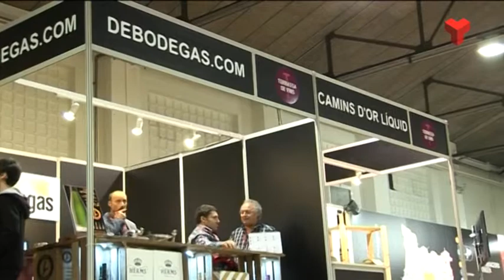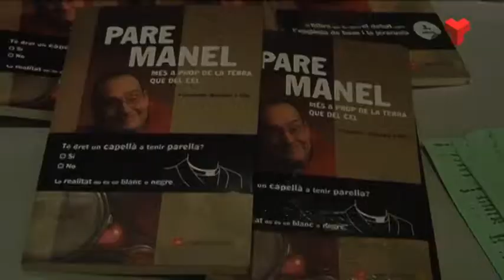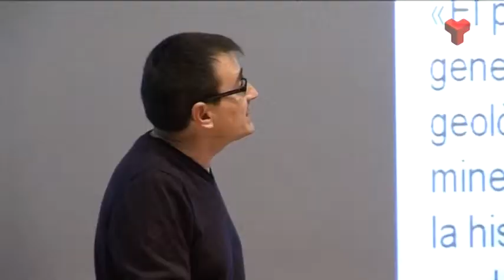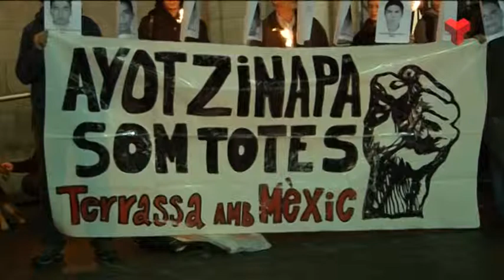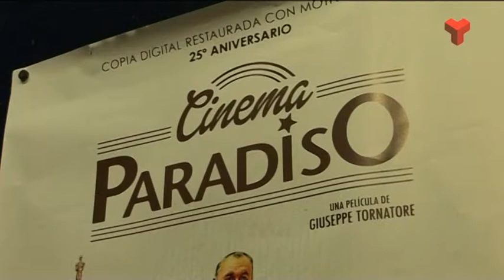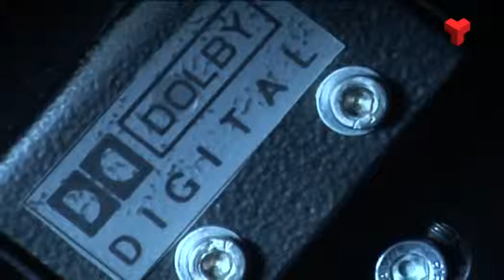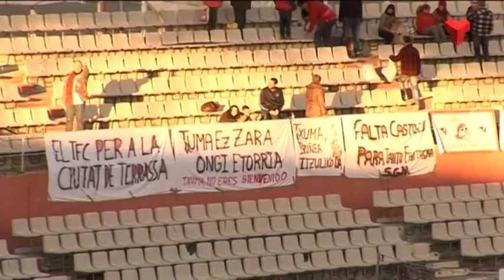Informatiu Tarda dilluns 17-11-2014 de Canal Terrassa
L'Informatiu Tarda de Canal Terrassa Vallès d'aquest dilluns 17 de novembre de 2014, presentat per Francesc Novell.